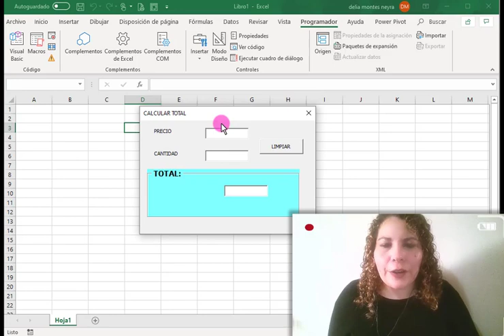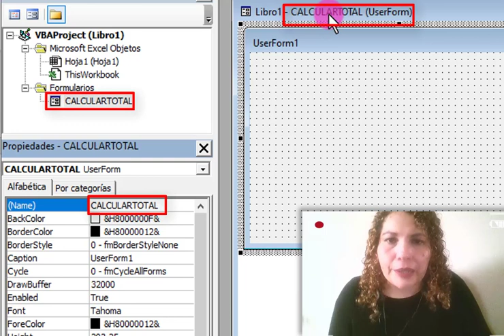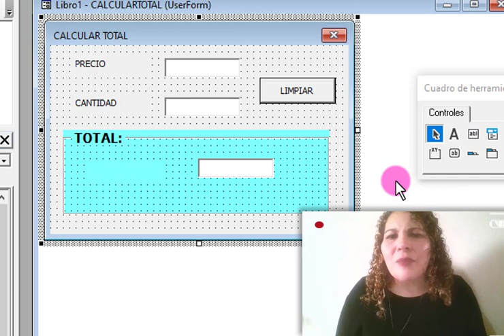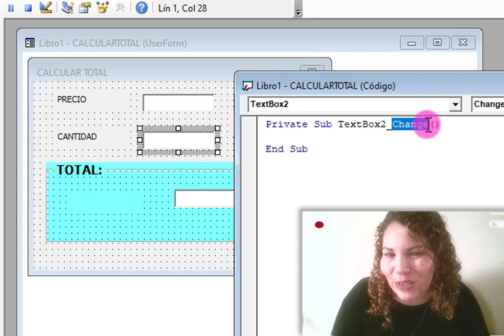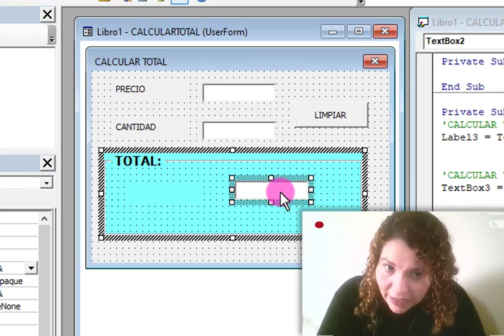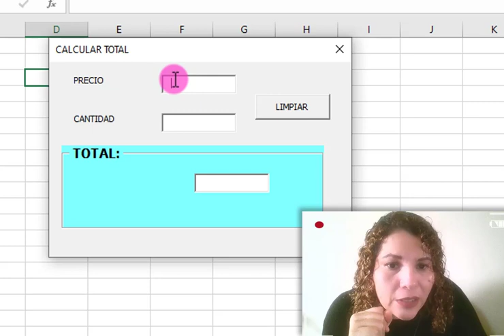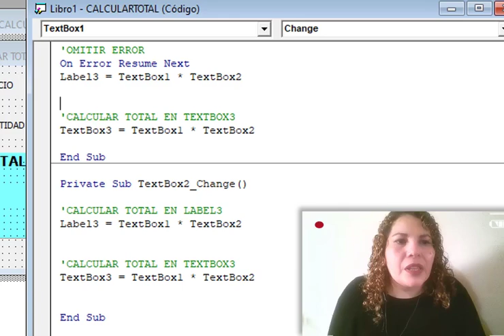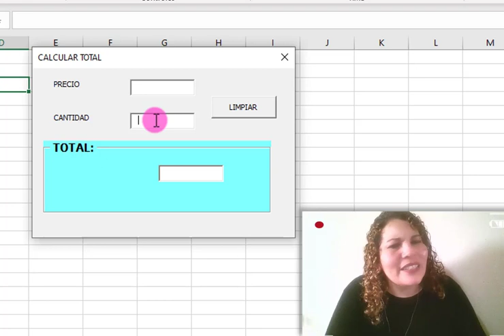COMO calcular con TEXTBOX y LABEL - [2 técnicas que debes saber] 💪